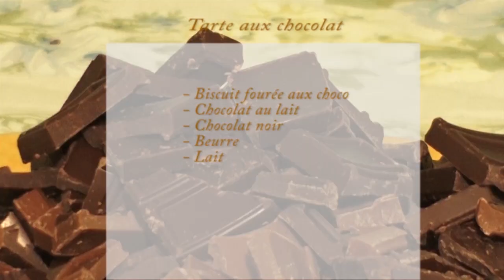Tsikonina du 18 Mars 2017 BY TV PLUS MADAGASCAR